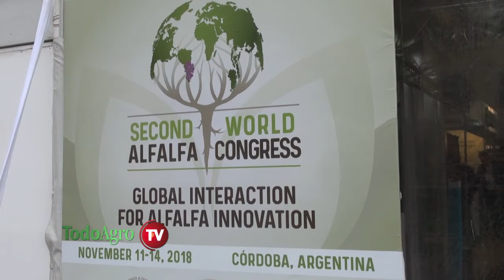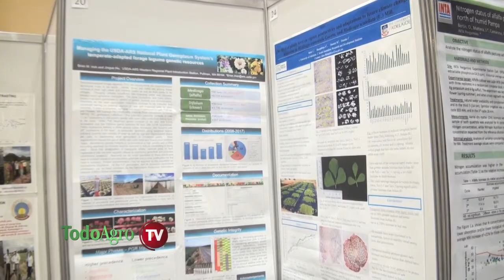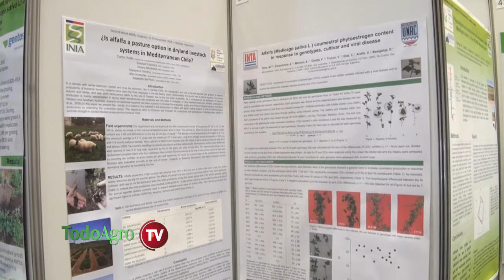México presente en el Congreso Mundial de Alfalfa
Entrevista a Mariano de Jesús Márquez Cuevas, asistente al congreso que se desarrollo del 11 al 14 de noviembre en la ciudad de Córdoba.